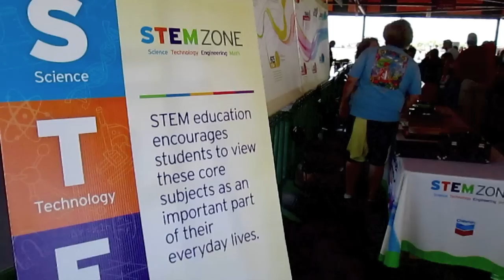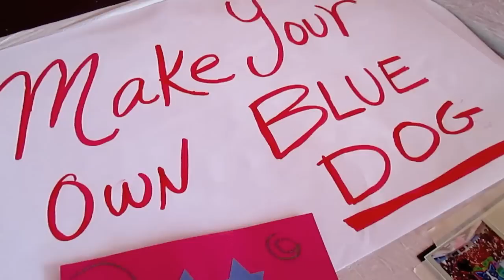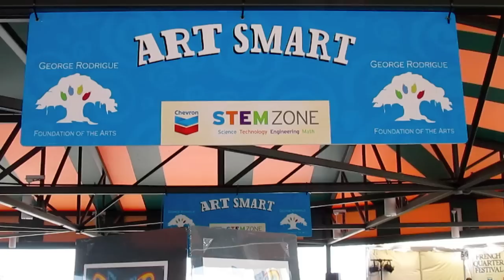George Rodrigue Foundation partners with Chevron for Kids at the French Quarter Festival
The George Rodrigue Foundation of the Arts partnered with Chevron to create the "Kid's Zone STEM" tent at the 30th annual French Quarter Festival in New Orleans.  STEM stands for Science Technology Engineering and Math.  GRFA incorporated art themes such as the butterfly life cycle and Blue Dog to teach these concepts.  Many thanks to Chevron, French Quarter Festival and GRFA staff for making this event possible.  Music by the Dukes of Dixieland.